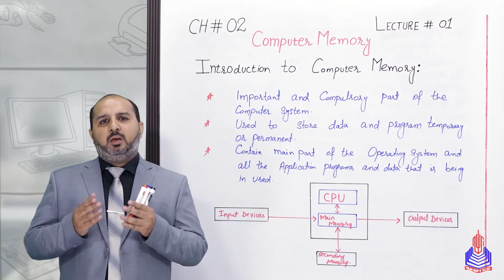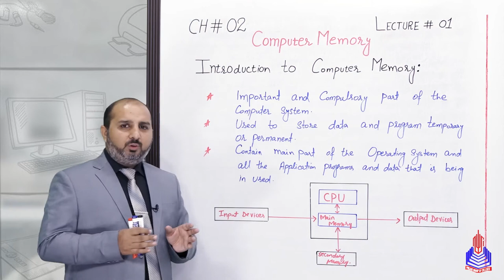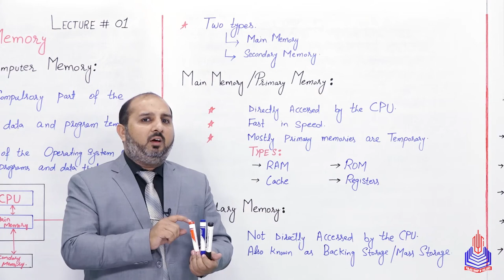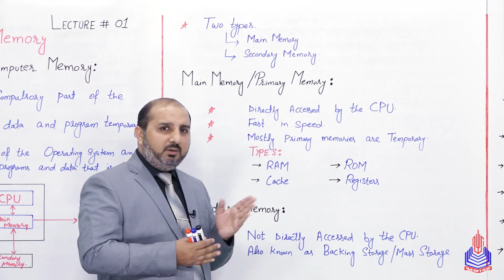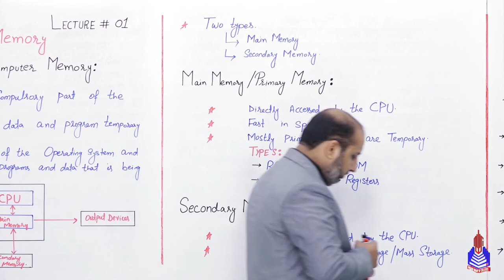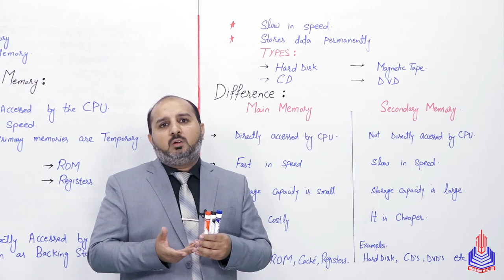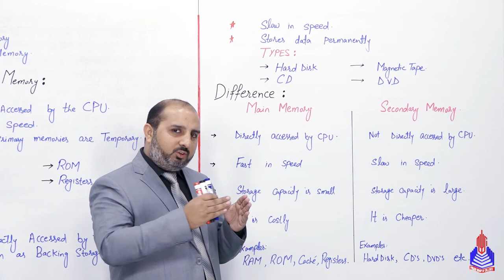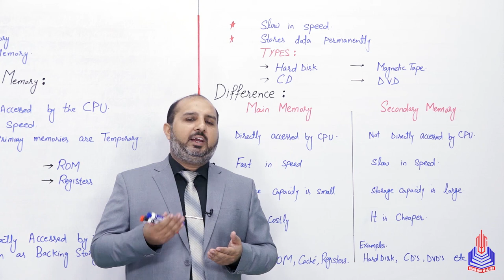PGC Lectures-Inter Part 1-Fedreal Board-Computer-Chapter 02-Introduction to Computer Memory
Welcome to an insightful educational journey into the realm of Computer Science! In this video, tailored specifically for 11th-grade students of the Federal Board in Pakistan, we delve into the fundamental concept of "Introduction to Computer Memory."

Understanding computer memory is like unlocking the brain of a computer. Join us as we demystify the intricate layers of volatile and non-volatile memory, exploring how computers store and retrieve information. From RAM to ROM, we'll guide you through the essential components that make your computer tick.

Key Topics Covered:
- Introduction to Computer Memory

Why Watch?
- Gain a comprehensive overview of computer memory concepts.
- Strengthen your grasp on the intricacies of RAM and ROM.
- Prepare for your 11th-grade Computer Science curriculum with clarity.

Timestamps:
0:00 - 8:25 - Introduction to Computer Memory
8:25 - 8:57 - Types of Computer Memory
8:57 - 15:08 - Main/Primary Memory
7:00 - 23:15 - Secondary Memory